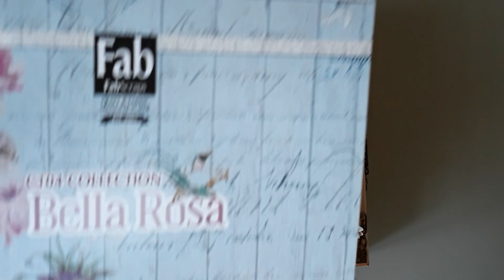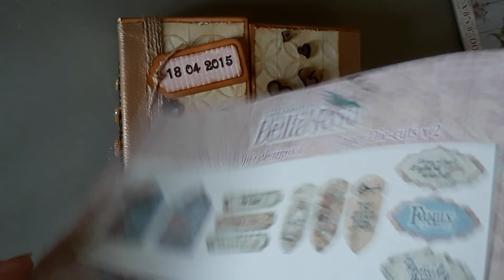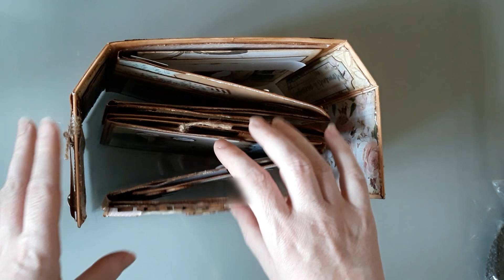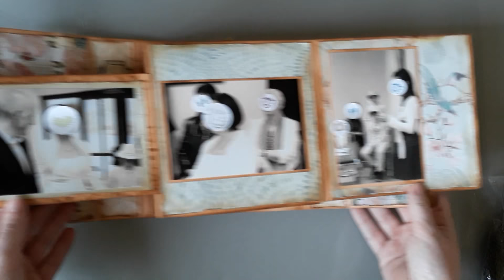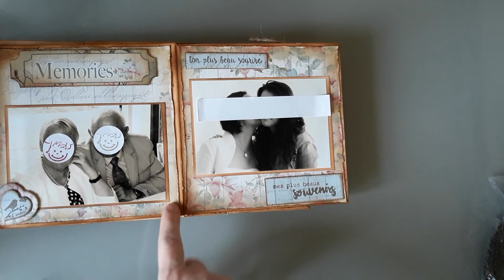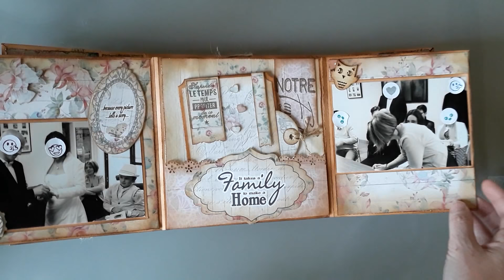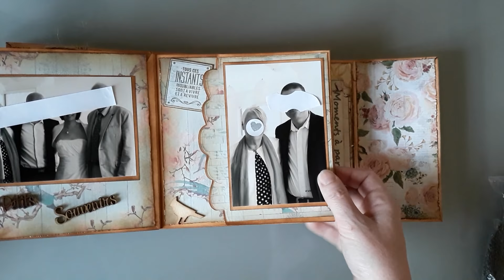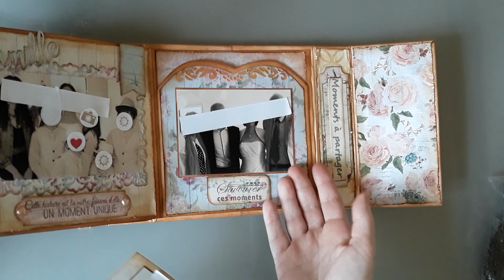Présentation Album mariage Vintage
Aujourd'hui je vous présente un album mariage
 (hey oui encore 😅)
réalisé avec les papiers de la collection Bella Rosa de chez FAB Scraps.

Bon visionnage.

J'espère que cette vidéo vous a plu, si c'est le cas